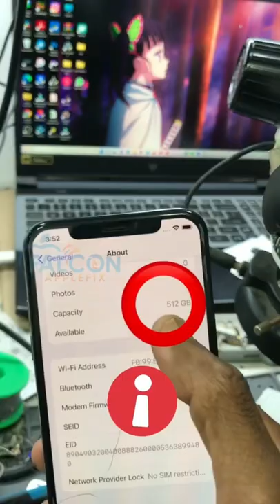🔬iPhone XS 64Gb to 512Gb storage upgrade ✅iphonerepair